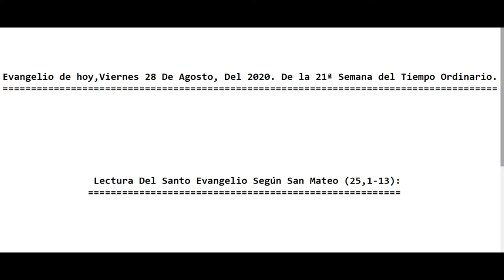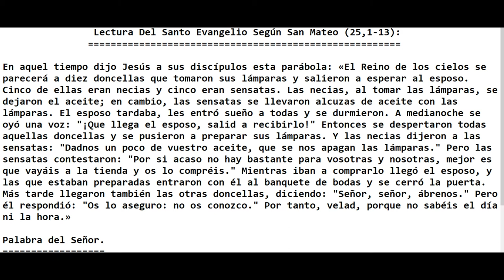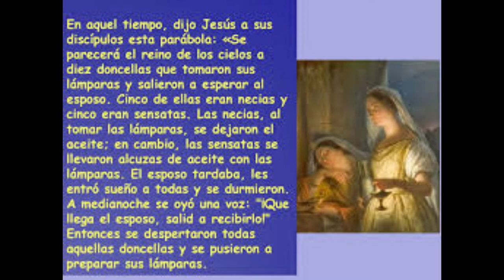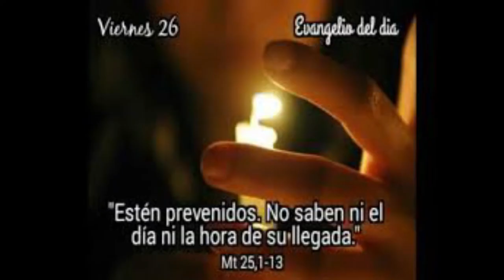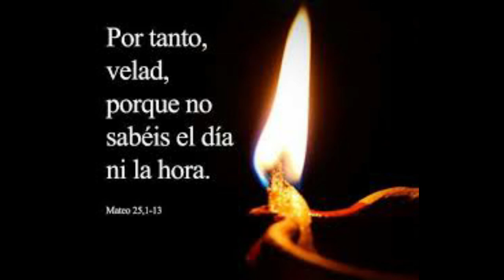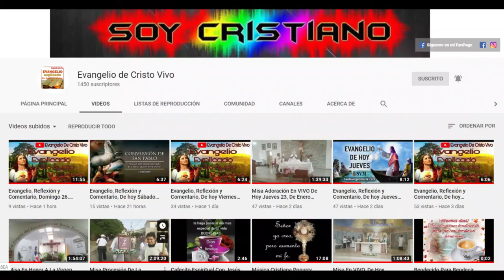Evangelio de Hoy Viernes 28 De Agosto Del 2020. De La 21ª Semana Del Tiempo Ordinario. (P. Alberto)